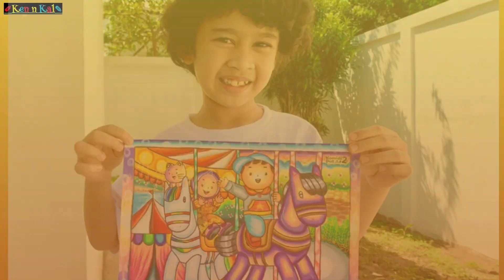KEREN‼️MEWARNAI KOMEDI PUTAR BARENG MAMA AYAH😍 CARANDACHE & GRASP 😍